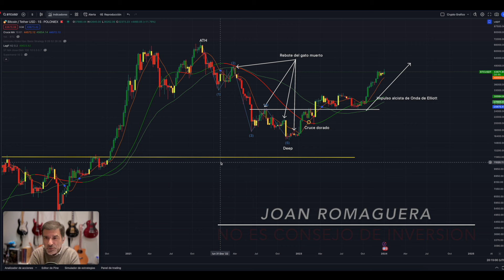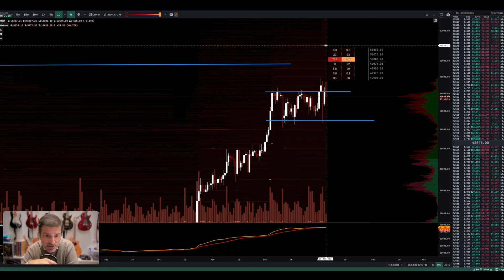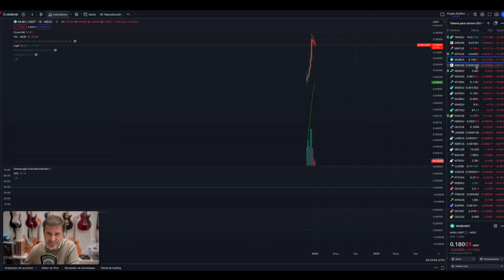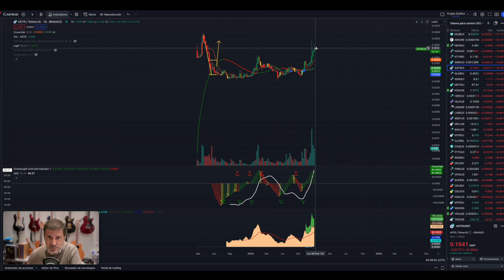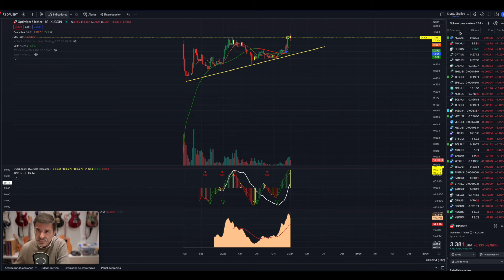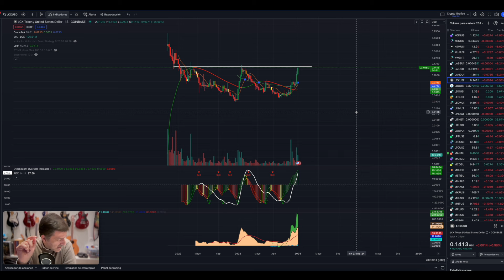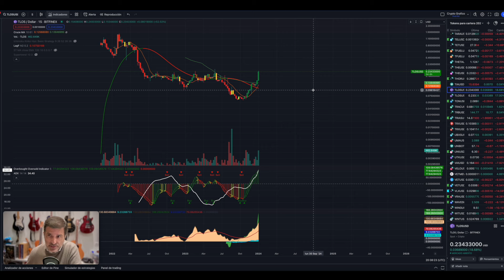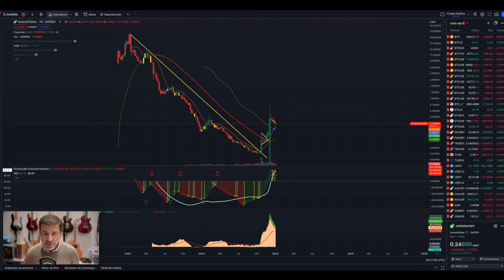Felices Reyes Magos!